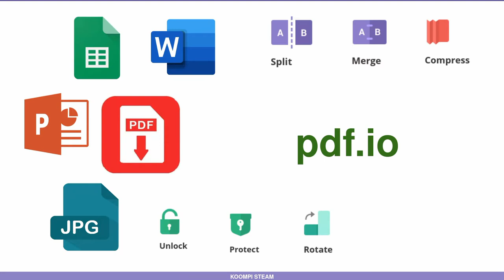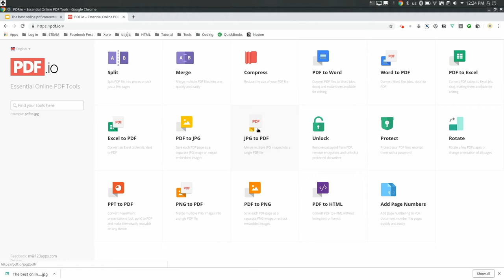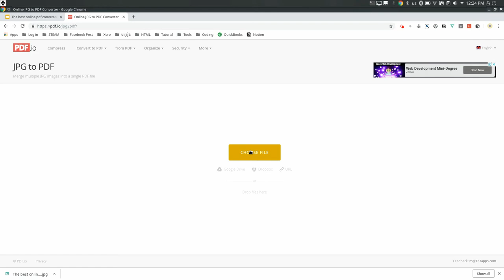KOOMPI STEAM - the BEST Online PDF Converter (Easy to use)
តើKOOMPI STEAMជាអ្វី?
KOOMPI STEAM គឺជាកន្លែងដែលសិស្សានុសិស្សអាចស្វែងរកមេរៀន សម្រាប់ស្វ័យសិក្សាលើមុខវិទ្យាដែលទាក់ទងនឹង៖
១ វិទ្យាសាស្ត្រ Science
២ បច្ចេកវិទ្យា Technology
៣ វិស្វកម្ម Engineering
៤ សិល្បៈ Arts
៥ គណិតវិទ្យា Mathematics

1 Science
2 Technology
3 Engineering
4 Arts
5 Mathematics

គម្ពីរ,
គម្ពីរកុំព្យូទ័រ,
ស្វ័យសិក្សា,
គណិតវិទ្យា,
រូបវិទ្យា,
គីមីវិទ្យា,
គណិត,
រូប,
គីមី,
វិទ្យាសាស្ត្រ,
បច្ចេកវិទ្យា,
វិស្វកម្ម,
សិល្បៈ,
សិស្សពូកែ,
សិស្សឆ្នើម,

KOOMPI STEAM,
Self-study,